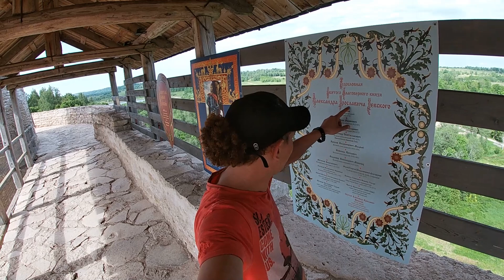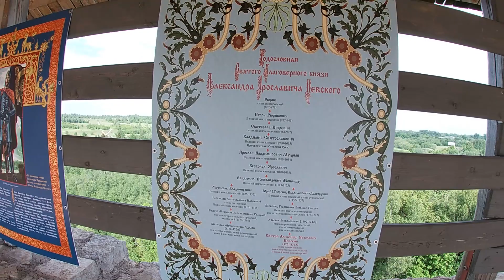الحدود بين روسيا و أوروبا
Изборск Псковская областьمن هنا بدأت روسيا. هنا الحدود الاوروبيه مع روسيا